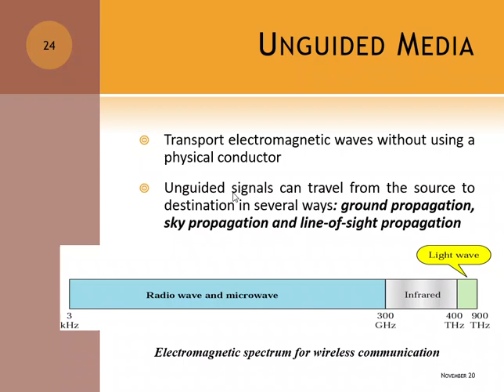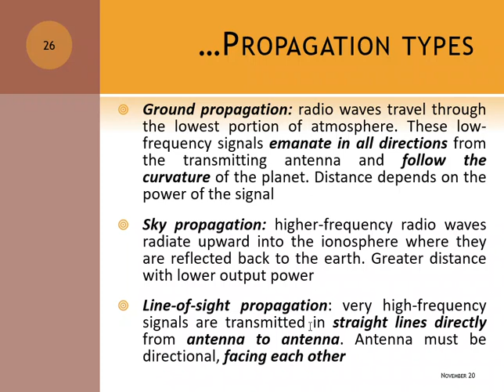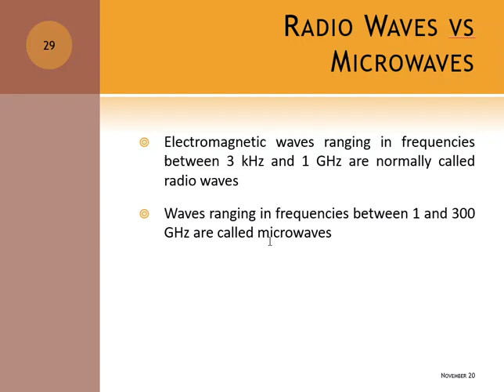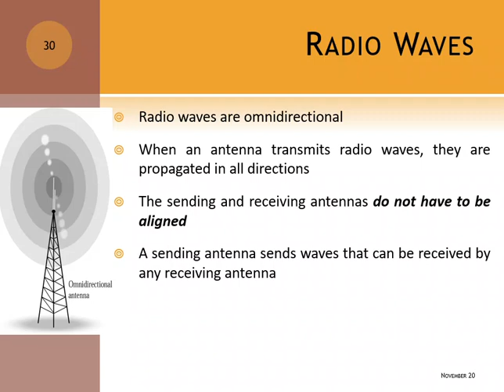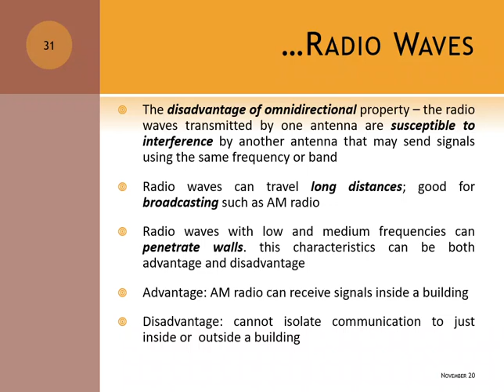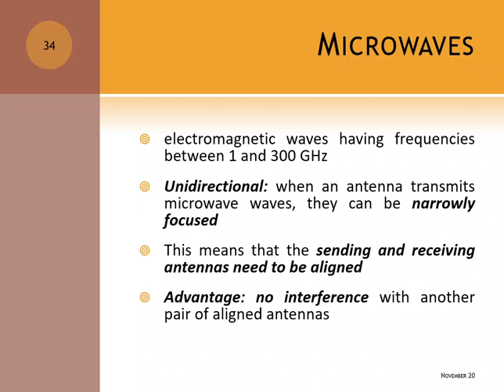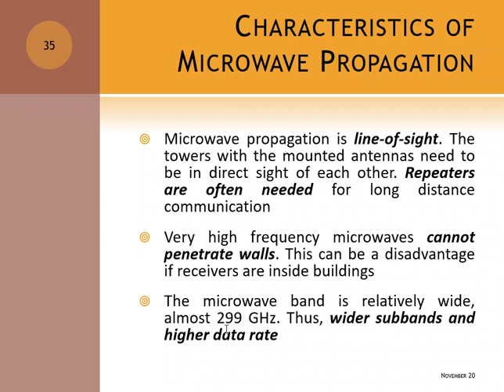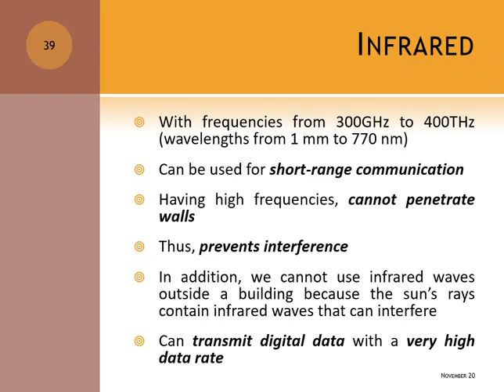ITT300 - CHAPTER 6 2